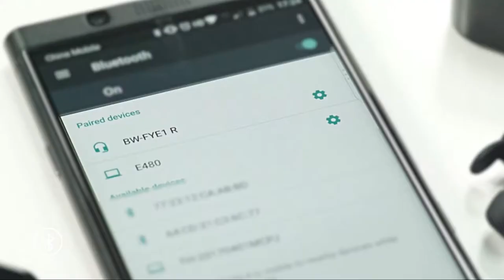5 Best AirPods alternatives Under $50 on Amazon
5 Best AirPods alternatives Under $50 on Amazon
1) 🔥 Anker Soundcore Liberty Neo
Best choice under-$50
Amazon Price (Paid Link)

2) 🔥 TaoTronics TWS TT-BH053
Under-$40 stick-style model

3)🔥 Earfun Free
Most impressive features
Amazon Price Link)

4) 🔥MEBUYZ Earbuds
Amazon Choice

5) 🔥 BlitzWolf True Wireless
The Cheapskate pick
Looking for the best AirPods alternative that costs a lot less? Here is some truly wireless budget under $50 models worth considering.
Maybe you have poked around Amazon looking for cheaper alternatives to Apple's AirPods, which start at $150 and hit $199 if you want wireless charging too. Then check this video till the end to find your best budget Airpod alternative Airpod or you can check this video that people love most
Suggested Videos